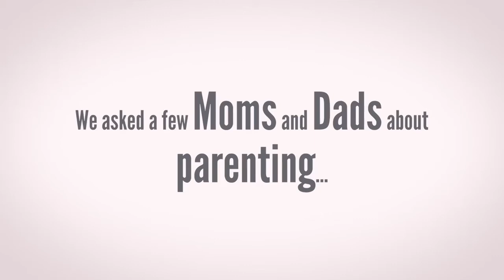Benito Vergotine | Baby Bullet presents Elana Afrika's Baby Brunch